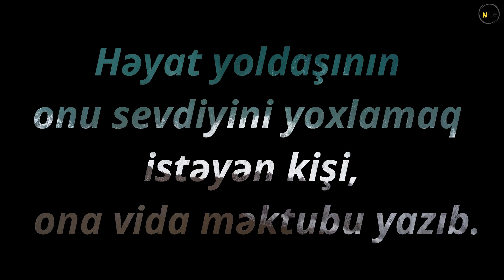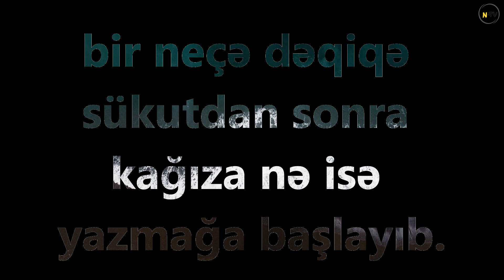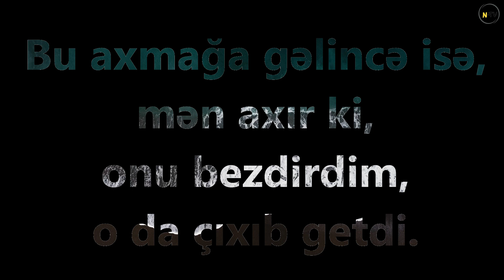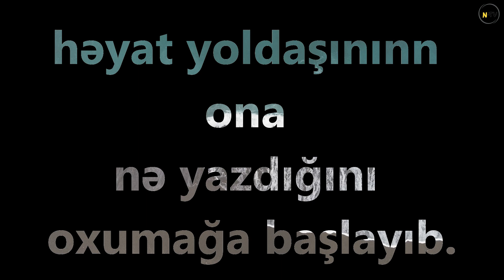Həyat Yoldaşım | Yoldaşını tərk etdiyini yazdı | Hekayə #17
- Etdiyinin uşaq hərəkəti olduğunu anlasa da artıq həyat yoldaşını sınamaq qərarında idi.Və bir gecə onu tərk etdiyi barədə məktub yazdı.Gördükləri onu şoka saldı.Ardını mütləq izləməlisiniz...
Həyat Yoldaşım,
Yeni Hekayə,
Yeni Hekayə Həyat Yoldaşım,
yeni Hekayə 2021 Həyat Yoldaşım,
Yazılı Hekayə,
Yazılı Azəri Hekayə,
Həyat Yoldaşım Yazılı Hekayə,
Yeni filmlər,
 film fragmanları,
film fragmanları 2021,
xəyali filmlər,
 xəyali film fragmanları,
yeni diziler,
 yeni dizi 2021,
yeni xəyali diziler,
dizi fragmanları,
 dizi fragmanları 2021,
xəyali dizi fragmanları,
hekayələr,
yeni hekayələr 2021,
yeni ibrətamiz hekayələr,
türkçə hekayələr,
azəricə hekayələr,
 türkçə yaxılı hekayələr,
yeni türkçə hekayələr 2021,
 dinləndirici videolar,
rahatladıcı videolar,
yeni dincləndirici videolar 2021 və.s